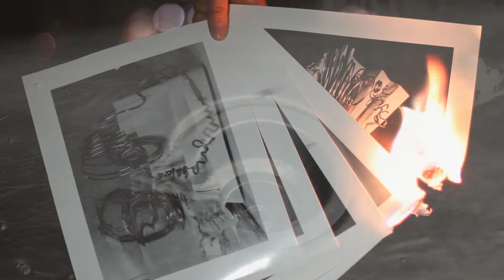Jasmine Bergero - Best Soundtrack: Multimedia Oscars 2019